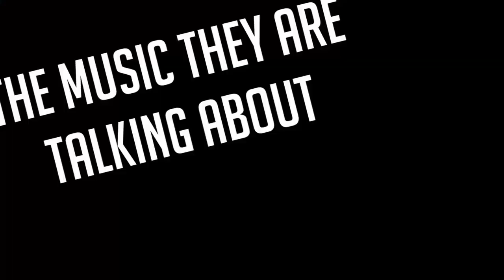3 FRIENDS knock each other OUT!! - Knockout Party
Join me on Twitch where lately we've been playing hecka Soviet Jump Game

Today we find out, what is Knockout Party - a game that is surprisingly not free to play on steam! Am I the guy you come to to find out how to play knockout party?!

It won't be long before this game over takes Super Smash Bros in the competitive scene. It already has more monthly players than Halo CE Combat Evolved, Halo Reach, Halo Wars, Halo Gen LightBulbs *NO CITATION - DON'T @ ME